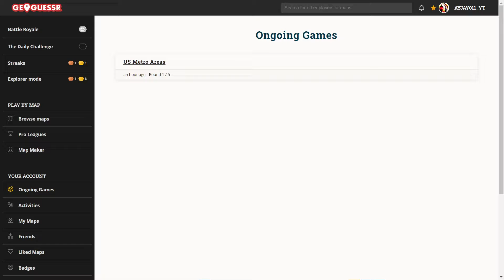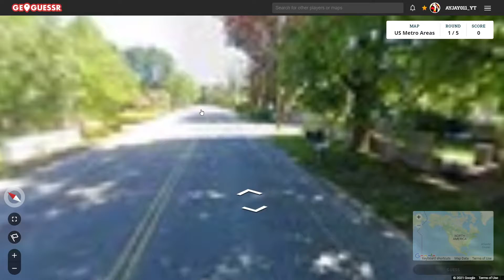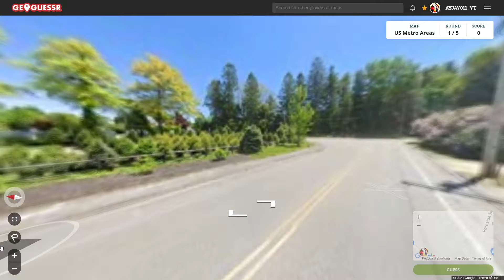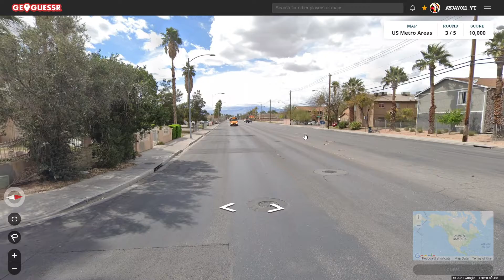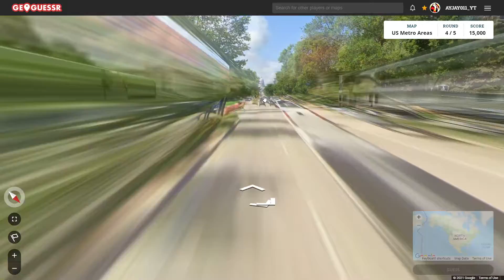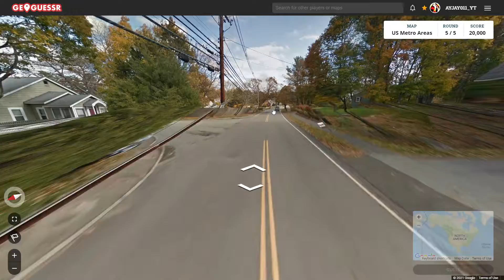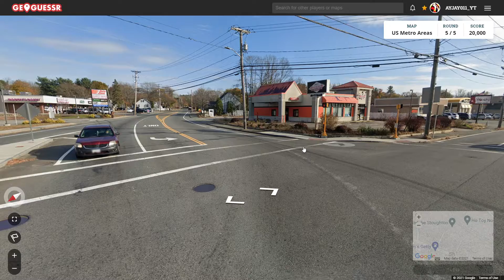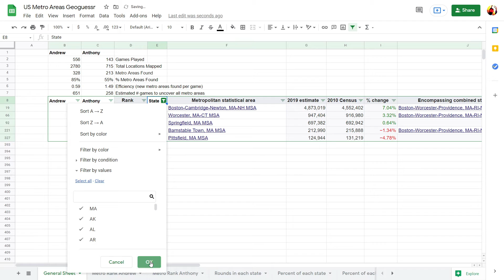Road to 384 Game 556: The Wisconsin State Capitol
Game 556 of my U.S. GeoGuessr map. In this game, I ended up on the road that leads right up to the Wisconsin State Capitol Building in Madison.
Round 1: Falmouth ME, Portland (4) Rank: 127 (Tie)
Round 2: Kokomo IN, Kokomo (3) Rank: 156 (Tie)
Round 3: Las Vegas NV, Las Vegas (19) Rank: 32 (Tie)
Round 4: Madison WI, Madison (12) Rank: 52 (Tie)
Round 5: Canton MA, Boston (61) Rank: 4
I stream occasionally
0:00 Round 1 (Portland ME)
3:29 Round 2 (Kokomo)
5:07 Round 3 (Las Vegas)
7:24 Round 4 (Madison)
9:04 Round 5 (Boston)